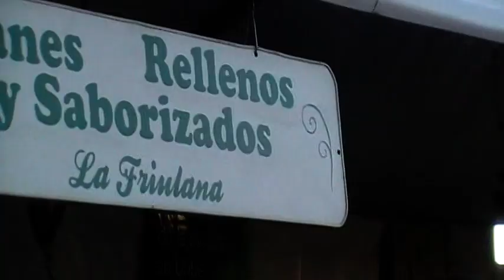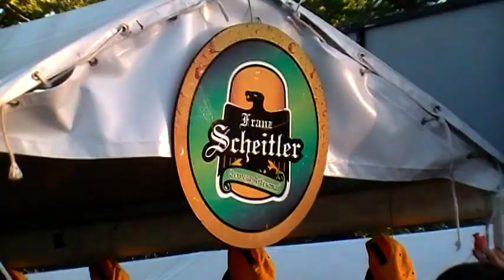Uribelarrea - Fiesta de la Cerveza 2012 | InfoCañuelas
Fiesta de la Picada y la Cerveza Artesanal realizada el 13 y 14 de octubre en Uribelarrea, partido de Cañuelas.